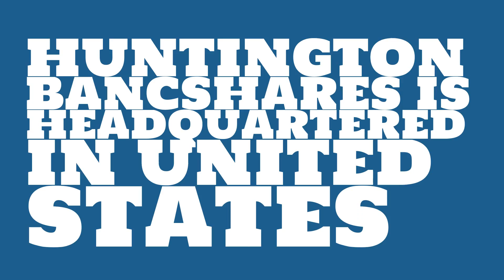Where is Huntington Bancshares headquartered?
Watch this video to learn about Huntington Bancshares.